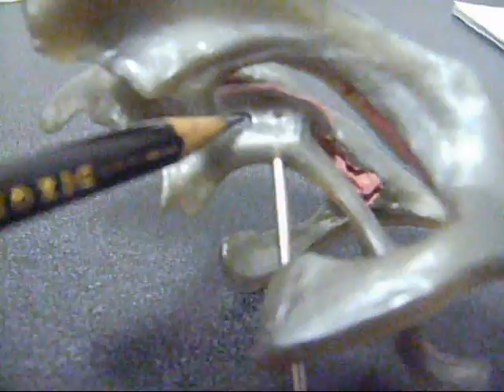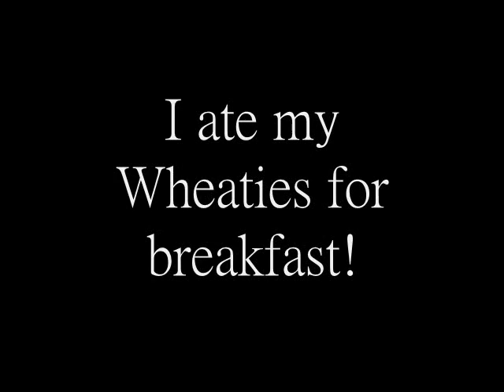Ventricles of the Brain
PLEASE RATE! This video identifies various anatomical structures of the lateral, third, and fourth ventricles.